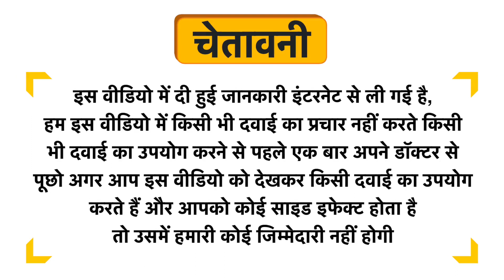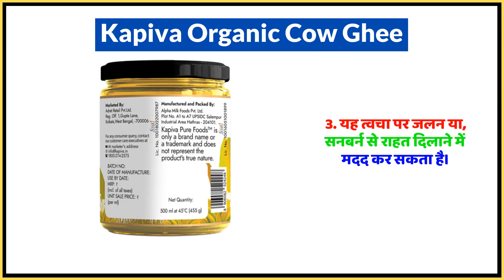Kapiva Organic Cow Ghee Uses in Hindi | Side Effects | Dose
Kapiva Organic Cow Ghee Uses in Hindi | Benefits | Side Effects | Dose